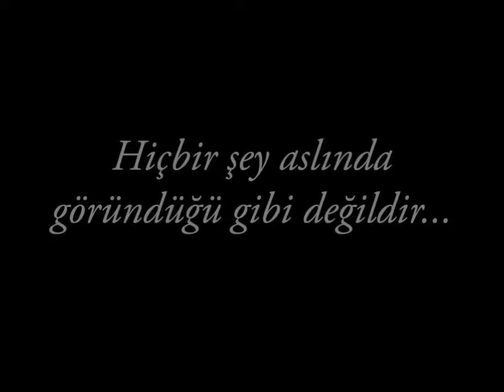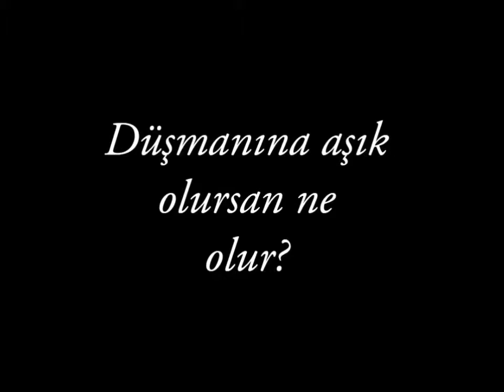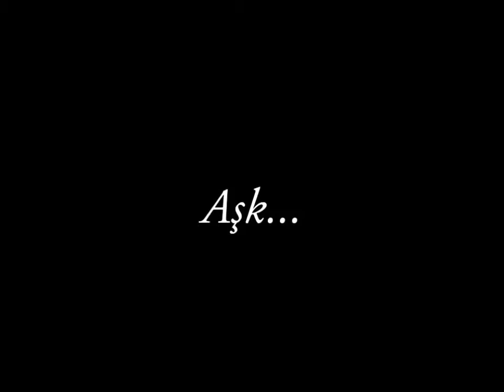Ai no Chikara - Aşkın Gücü Wattpad Trailer